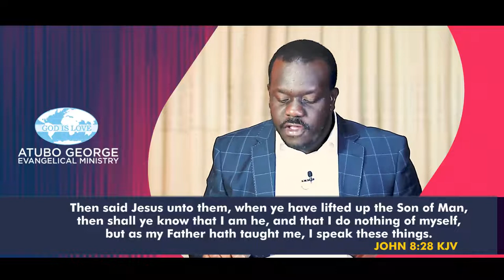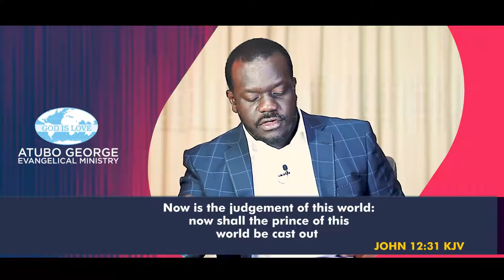(God's word On Corona Virus) Accessing The Knowledge Of God. Part 6.